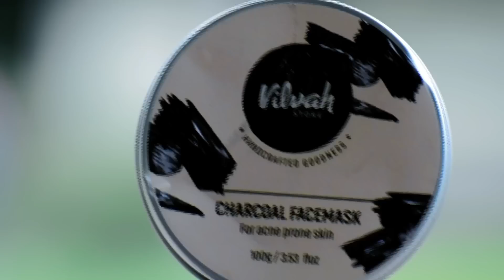Bam momo bad @toplevelbloopers473 . Mar katno tylli?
Experience the goodness of Vilvah’s range of skincare and haircare products for yourselves. What’s exciting?

Main camera
2nd camera
2nd microphone
Mobile phone

Thanks For all your love ! Keep Supporting this Channel!